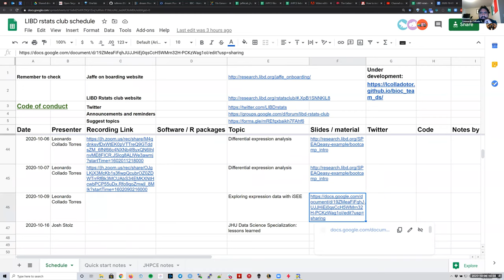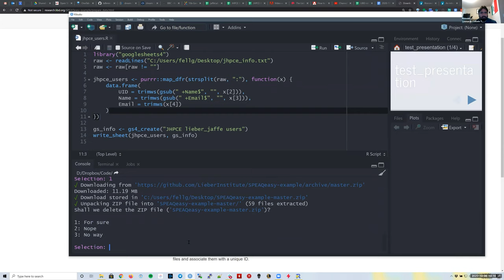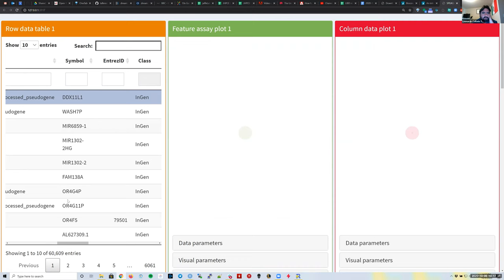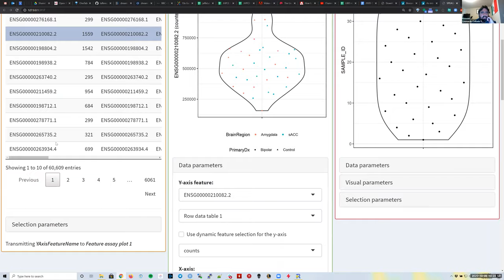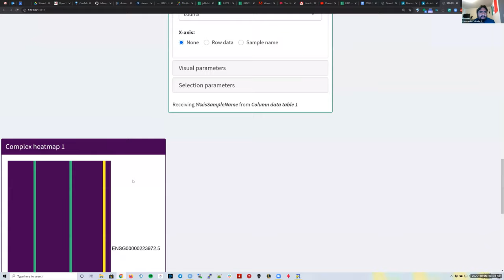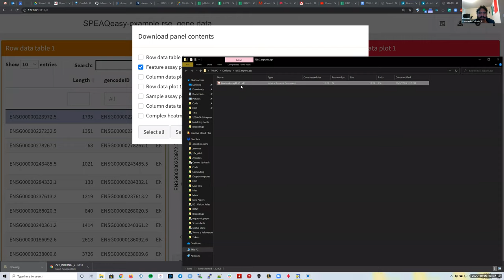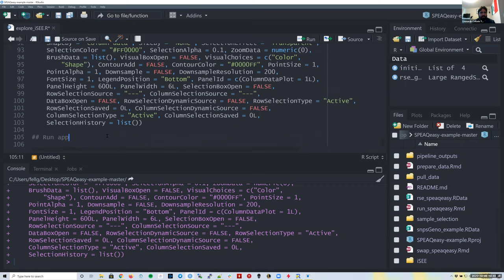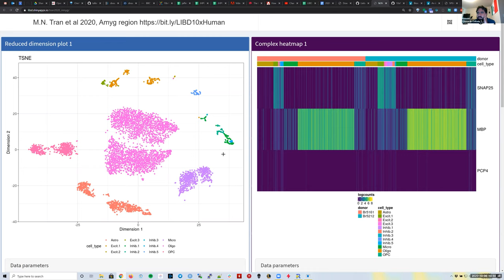[2020-10-09] Exploring expression data with iSEE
Slides and materials This session was part of the LIBD rstats club.